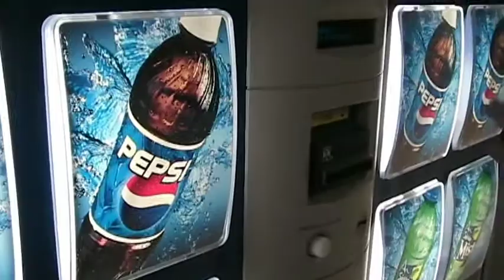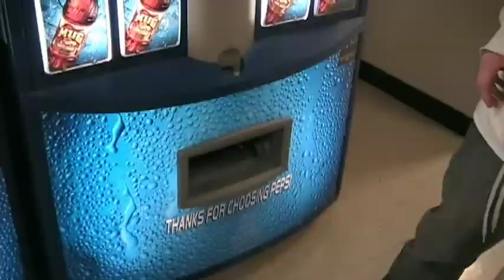Pepsi Superbowl Commercial